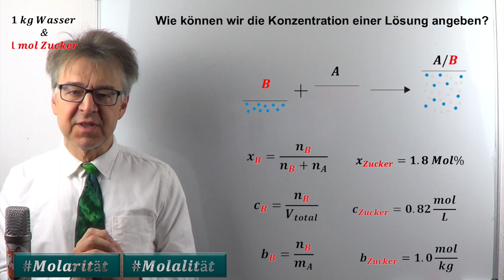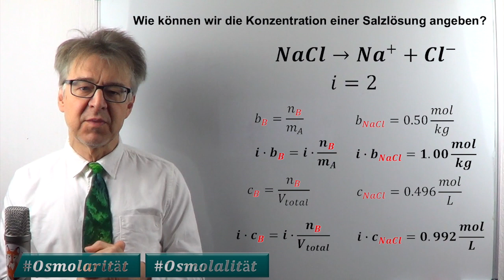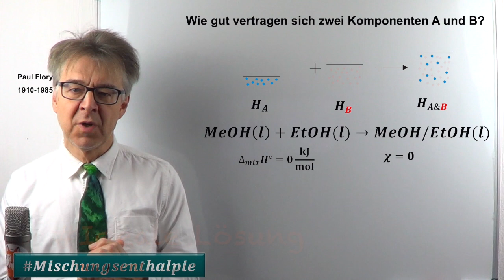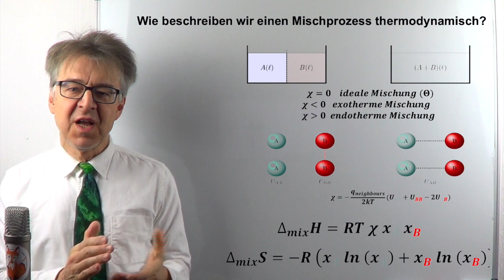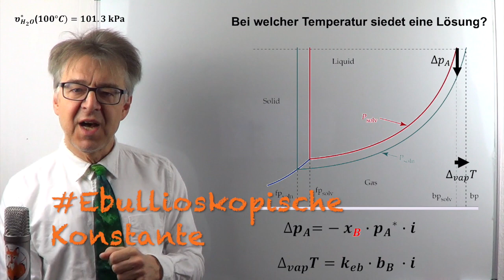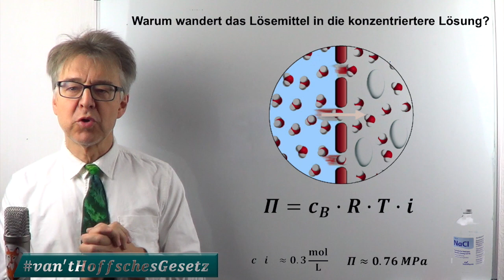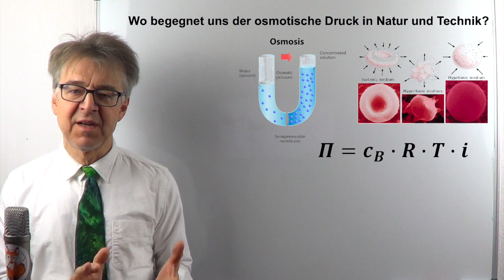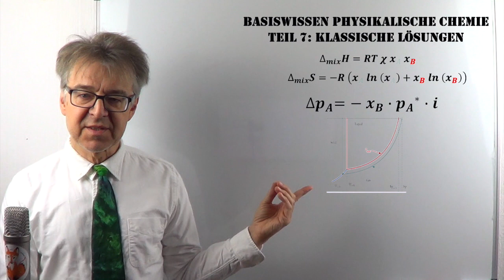Worin unterscheiden sich Lösemittel und Lösung? "Kolligative Eigenschaften"